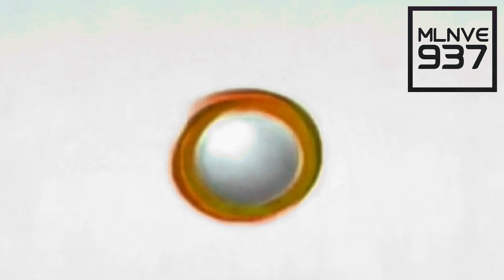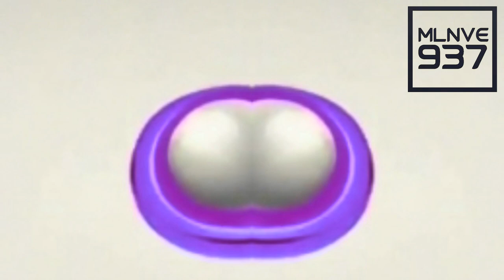[Requested] XBOX Ident 2016 Logo Effects (Sponsored By Gamavision Csupo Effects)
Requested By MR GAMER 978 / Solicitado por MR GAMER 978